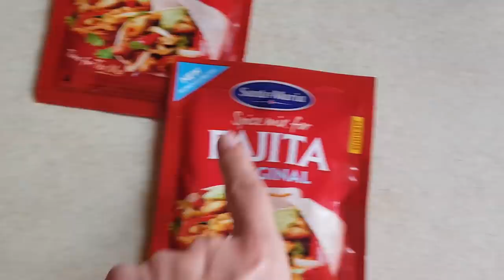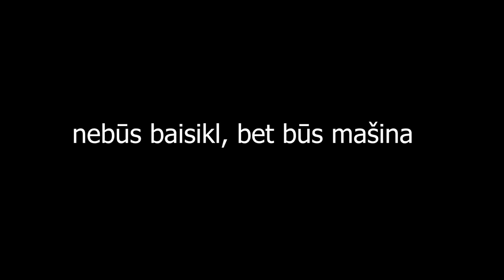Karantīnas vlogs, kur mēs nesēžam mājās :)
Kas reāli notiek?

Don't judge me pls, es cenšos.

Sveicināti manā YT journey.

I mean you might not even like me. BUT HONESTLY SAME.

SNAPCHAT ~~  INSTAGRAM ~~ TIKTOK  = @mmartinssdz